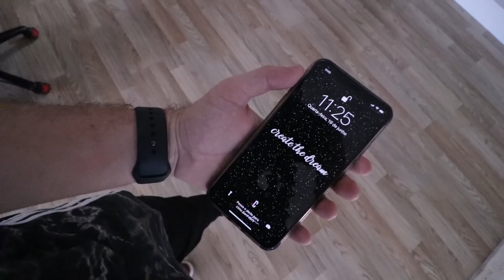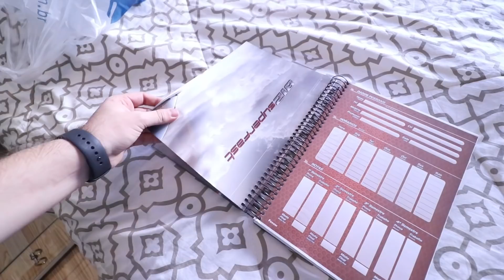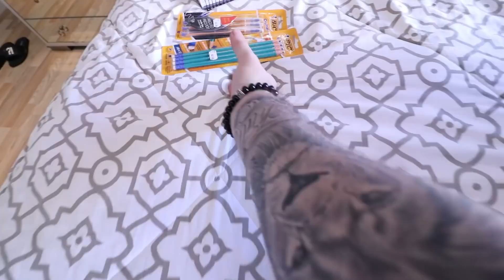comprei meus materias escolares e fui pro meu primeiro dia de aula com 20 anos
depois de quase 5 anos, decidi finalmente voltar a estudar...